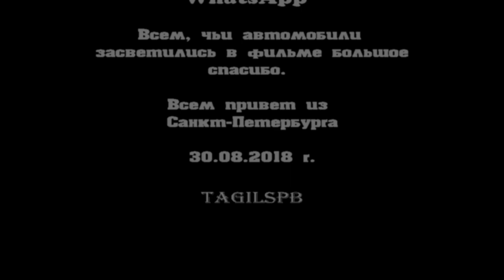ЭТО МАЗДА МПВ-1. А ВЫ не знали?! Mazda MPV-1 WLT LVLR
Вот такую машину можно сделать из нашей МПВ. А вам слабо!
Показываю:
или вконтакте
Главный источник моих изысканий Гриша МоторЧик его страничка на drive2:
Канал об опыте эксплуатации Японского минивена Мазда МПВ-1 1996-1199 г.в. "Колхоз" потому что с миру по нитке. спасибо коллегам из группы в ватсапе Мазда МПВ и ее администраторам. Часть видео загружено из ватсапа и телеграмма с разрешения правообладателей. Смотрите и наслаждайтесь.
MazdaMPV1 Мазда МПВ-1#Тюнинг